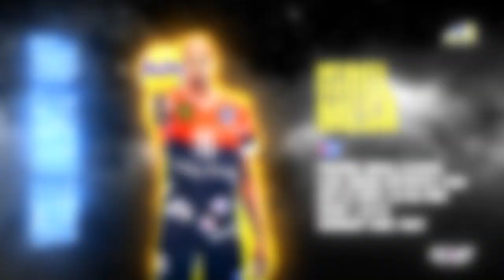The best of Isbel Mesa 🇨🇺 (Middle blocker) 2021/2022 – PLAYERS ON VOLLEYBALL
Players On apresenta o central cubano Isbel Mesa. Nós editamos os melhores momentos do jogador em quadra atuando pela equipe Amiens Métropole na França. Mesa já atuou em alguns times como: Zamalek SC,  EMS Taubaté Funvic, Club Deportivo San Martín, Apan Vôlei/Blumenau, Montes Claros Vôlei, entre outros.
Players On presents the cuban middle blocker Isbel Mesa. We edited his best moments on the court playing for Amiens Métropole's team in France. Mesa has already played for: Zamalek SC, EMS Taubaté Funvic, Club Deportivo San Martín, Apan Vôlei/Blumenau, Montes Claros Vôlei, among others.